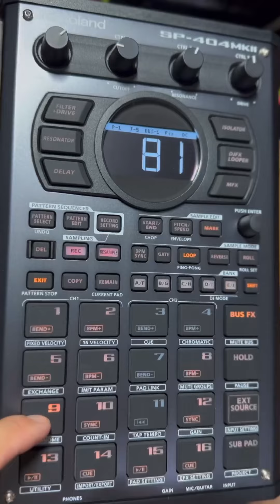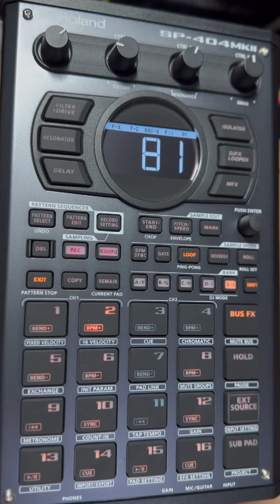SP404 MK2 // BREAK YOU OFF